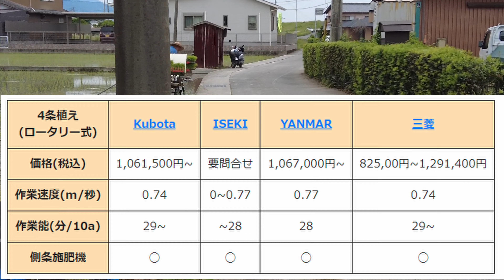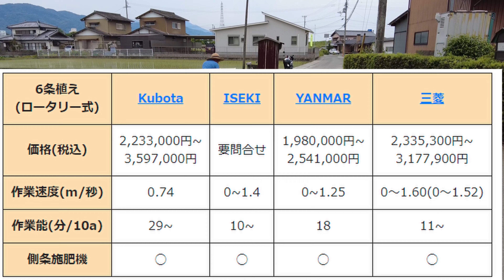田植え 機の選び方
田植え 機の選び方。田植え機の植え付け部分には、クランク式とロータリー式の2つがあります。どのような違いがあるかについて、記述しました。また、2条植え、4条植え、6条植えの違いや特徴について記述。中古田植え機のメリットなどについても紹介しています。参考になれば幸いです。NO.692

【ビックリ】稲刈り歴40年のおばあちゃんが、一人っきりでコンバイン稲刈り

【ビックリ】稲刈り歴40年のおばあちゃんが、一人っきりでコンバイン稲刈り.2